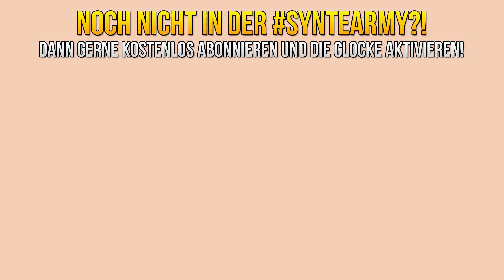WÄHLE DAS RICHTIGE LAVA ODER WASSER LOCH IN MINECRAFT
►Shirts, Hoodies & Caps!

Der Kanal besteht zum großen Teil aus ROLEPLAY Videos, die JEDEN unterhalten sollen. ♥

~SYNTE